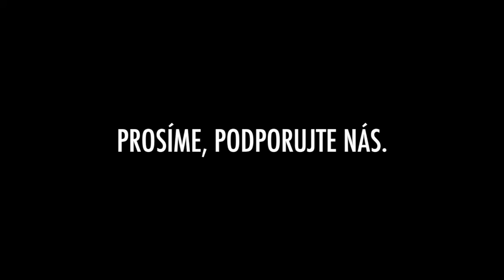ZACHRAŇME (A)VOID!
Máj je v našich krajích díky K. H. Máchovi synonymem lásky i poezie... České básnířky a čeští básníci dnes startují štafetu krátkých čtení pro záchranu (A)VOIDU, jaký je... Aby se k lásce a poezii přidal i zdravý rozum. Štafetu po Sylvě Fischerové převzal Kamil Bouška.
Petici za záchranu (A)VOIDU můžete podepisovat u baru každý den v čase od 15 do 20 hodin nebo elektronicky kdykoliv na této adrese DĚKUJEME